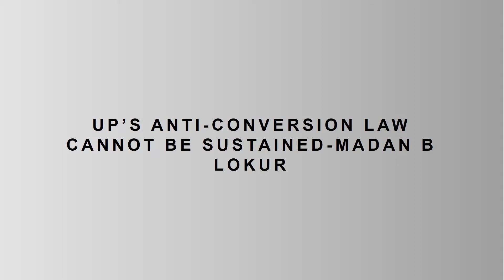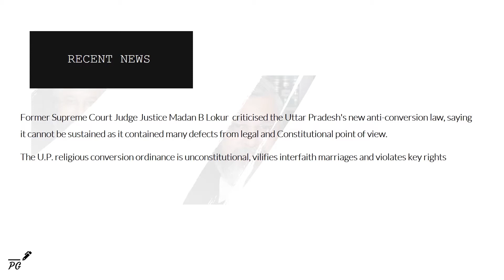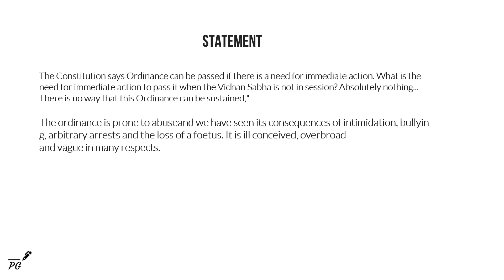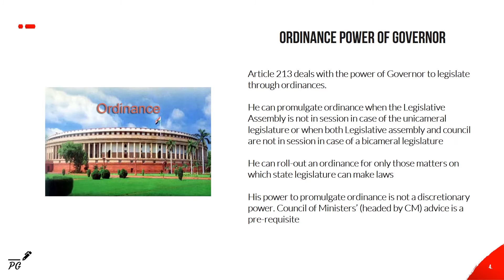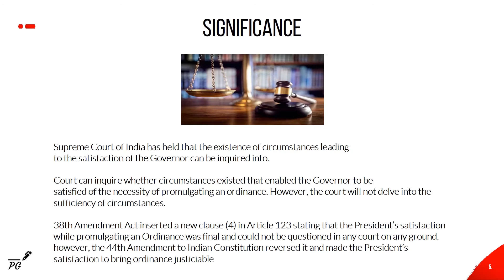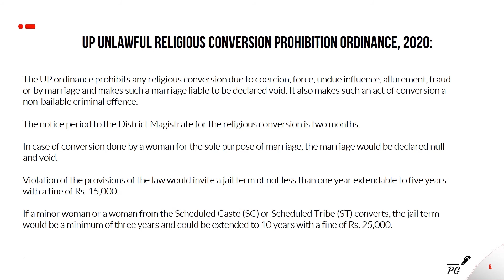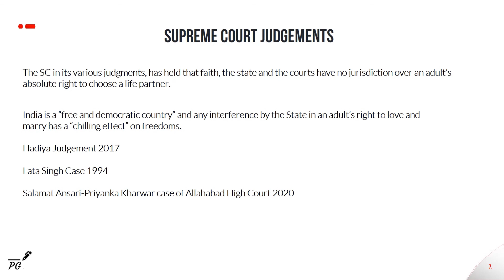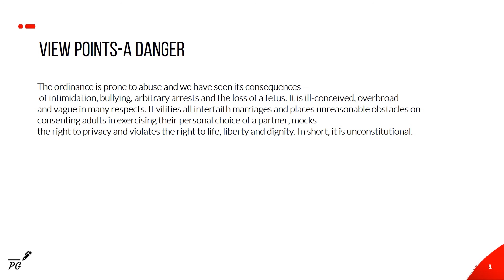Up's Anti-conversion Law | Law Cannot be Sustained-Former Judge Madan B.Lokur| In Hindi | Proxy Gyan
Hurry up!! Former Supreme Court Judge Justice Madan B Lokur criticised the Uttar Pradesh's new anti-conversion law, saying it cannot be sustained as it contained many defects from legal and Constitutional point of view.He also saysthe U.P. religious conversion ordinance is unconstitutional, vilifies
interfaith marriages and violates key rights..Find out more in-depth info about Anti-Conversion law, ordinanace power of governor, and it's implications  in this new UPSC Mains GS Paper 2 - Indian Polity  video edition.